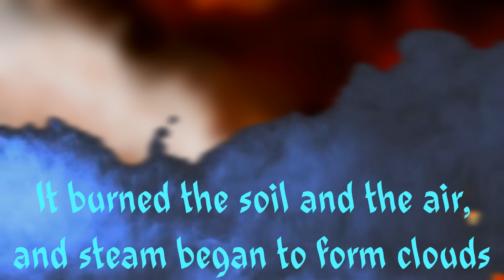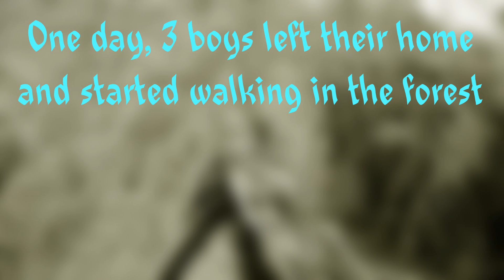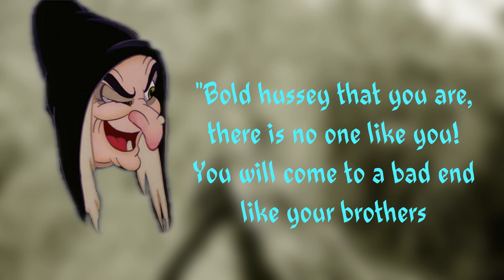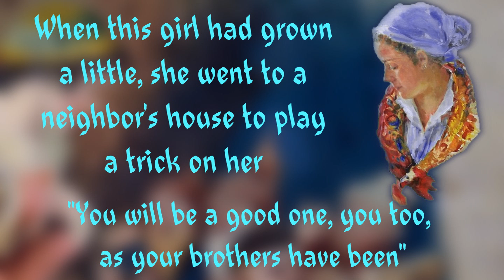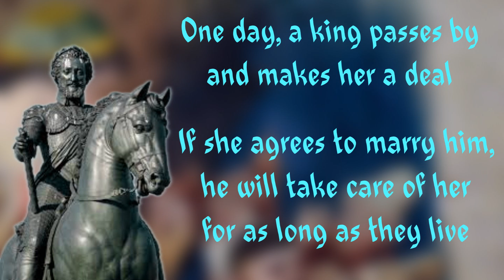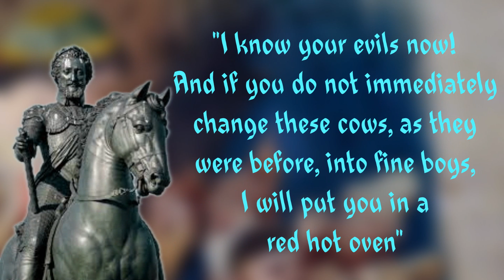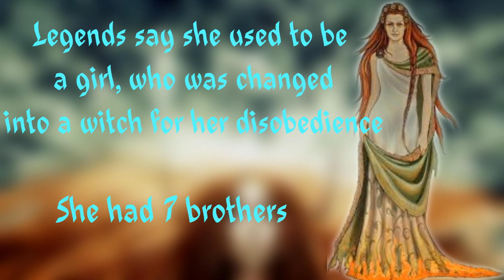Mythstory #3 - Basque Mythology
Hello everyone and welcome to mythstory. The show where we talk about myths from around the globe. For todays show, we'll be talking about the mythology of an indigenous group located primarily in spain and france. Basque mythology
Basque mythology is similar to many mythologies in the sense that a lot of the stories are made to reflect one another and reference each other. But much of the characters in Basque mythology are not gods, rather spirits. And to begin this story, you all know what we need to talk about

Yes, I understand there is a typo at 6:35. "Attemp" should be "attempt"